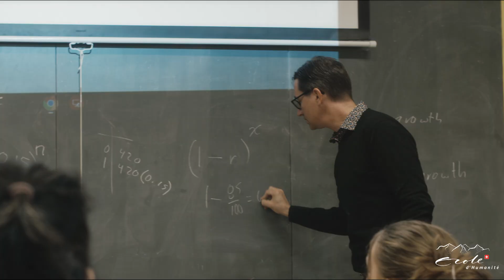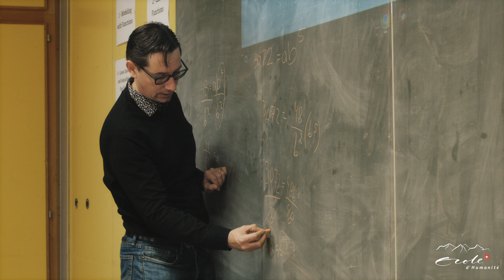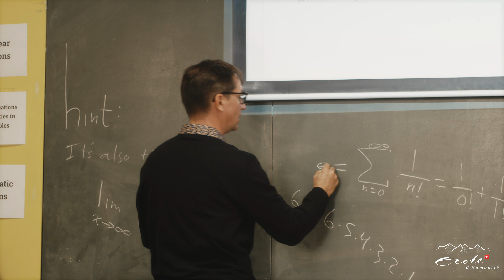How I Teach Math Differently – And Why It Works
Mathematics is not just about numbers, formulas, or solving equations. It is an art form, a way of thinking, and a source of wonder. In this inspiring talk, Warren Schnack, a math teacher at the Ecole d’Humanité, shares his passion for real mathematics, the kind that is not just about getting the right answer but about discovering deeper truths.

Why was the Pythagorean theorem discovered independently across civilizations? Why do aha moments matter more than memorization? And why are mistakes often more valuable than immediate correctness?

Join Warren Schnack as he explores the beauty of mathematics, where the goal is not just to learn but to wonder, explore, and truly understand. ✨